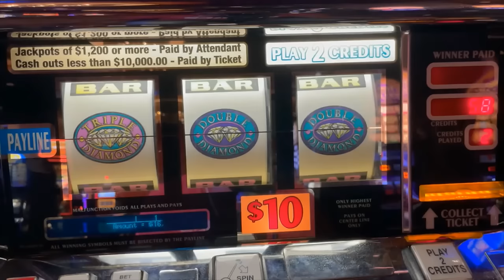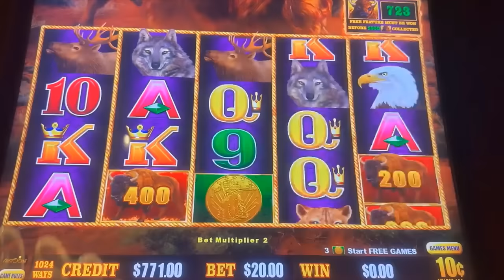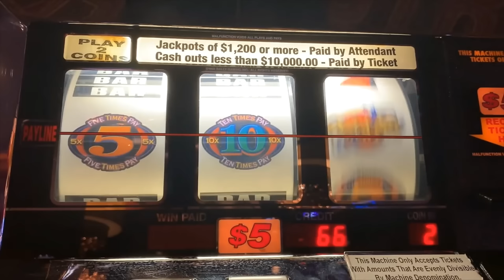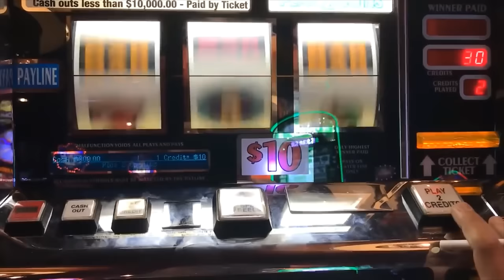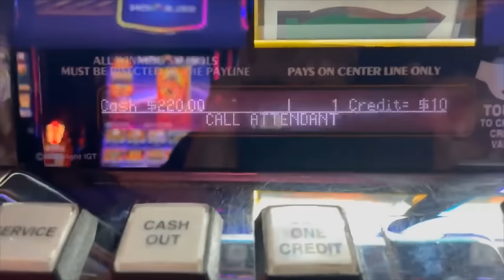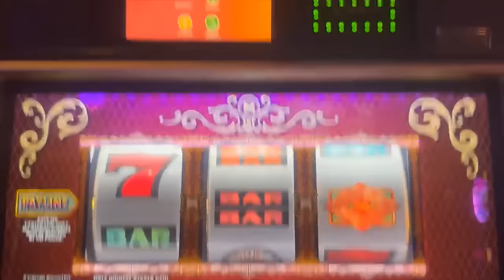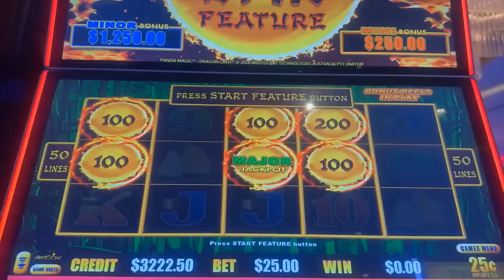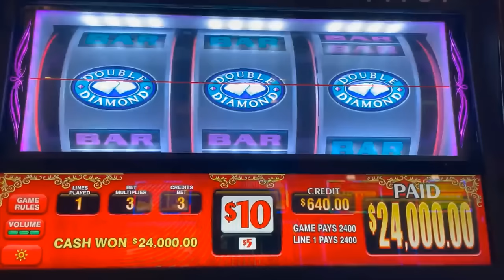OVER $200,000.00 IN JACKPOT HANDPAYS! BIGGEST CHANNEL WINS OVER THE YEARS! HIGH LIMIT SLOTS!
SLOTS jackpot casino handpay winning money 5 Times Pay, Triple Double Diamond, Lightning Cash, Double Top Dollar, Triple Cash, Pinball slots, Double Diamond, Major Jackpot. High Limit Casino slot play!